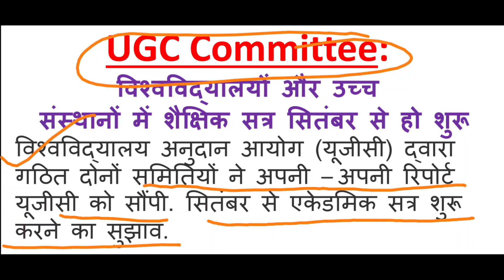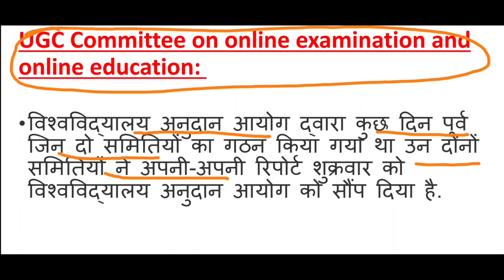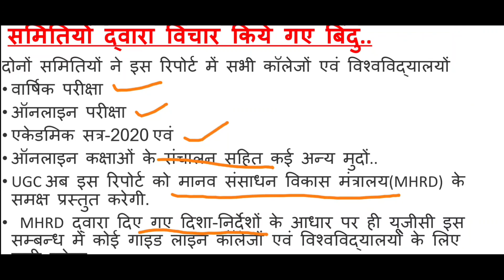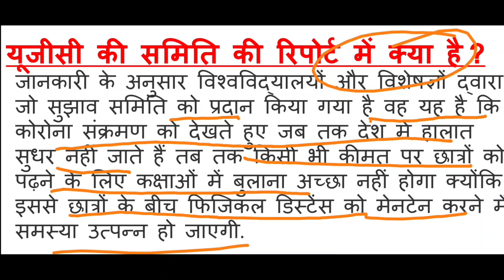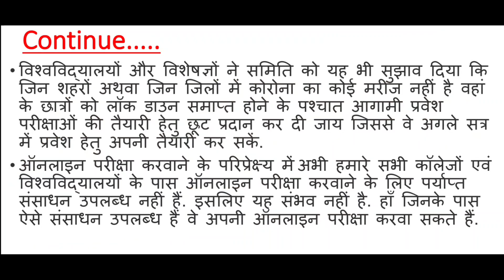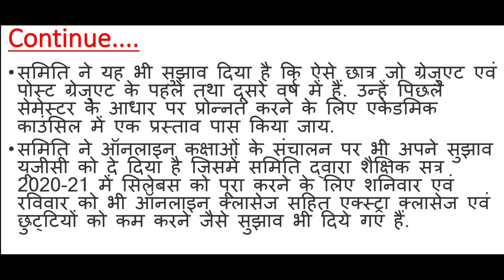UGC Report किस प्रकार होंगे प्रमोट /UG PG Student promoted / BA/BSC/BCOM/MSc TIME TABLE 2020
Kargawal Misty

BA BSc BCom new exam date 2020 after postponed, BA BSc BCom new time table kab aayeg, BA 1st year Rajasthan University new exam date 2020, BA second year Rajasthan University new exam date 2020, BSc first year second year third year new exam date 2020, University exam kab honge 2020,
University 1st 2nd 3rd year time table release news 2020, BA BSc BCom latest news University exam 2020,